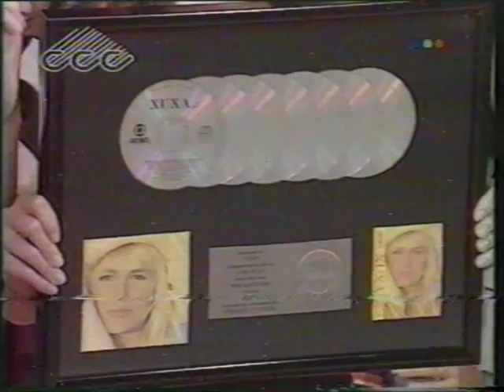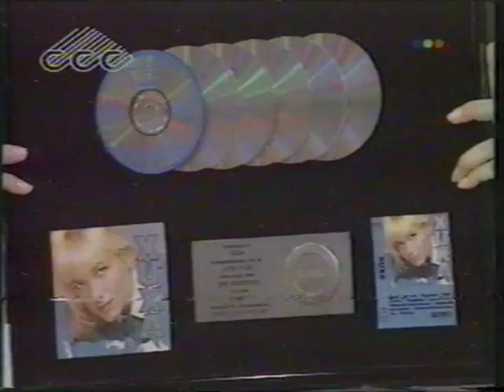Entrega de discos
En un Show de Xuxa de 1992 Xuxa es premiada por la venta de sus dos primeros discos en español en Argentina.